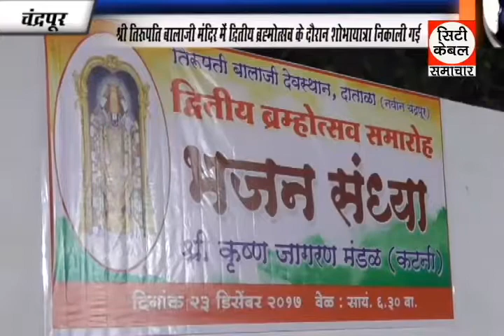श्री तिरुपति बालाजी मंदीर में दृतीय ब्रह्मोत्सव के दोरान शोभायात्रा निकाली गई City Cable Samchar Cha